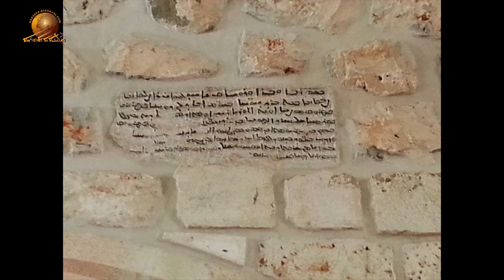Assyrians in Germany